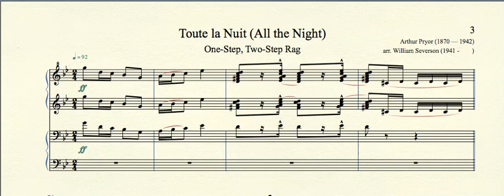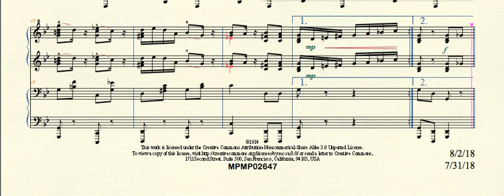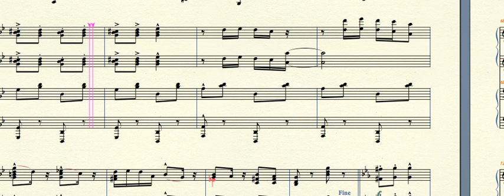MPMP02647 ToutelaNuit Pryor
Toute la Nuit (All the Night) - Rag (1914) by Arthur Pryor (1870 — 1942) for piano duet